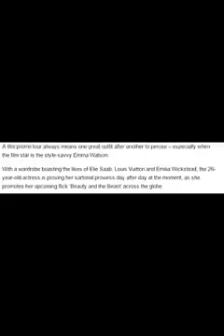Every ethical outfit from Emma Watson's 'Beauty and the Beast' promo tour wardrobe